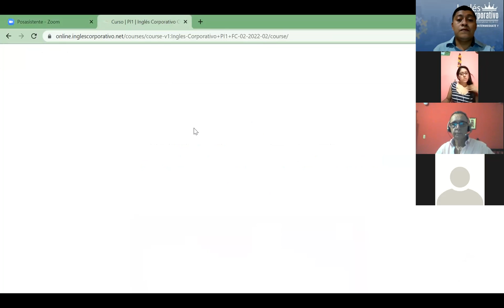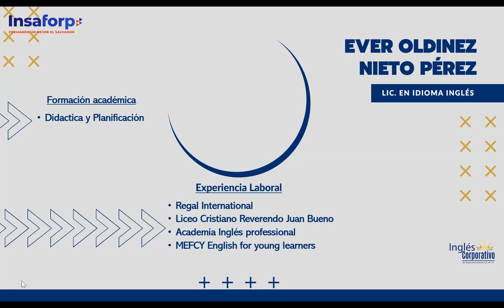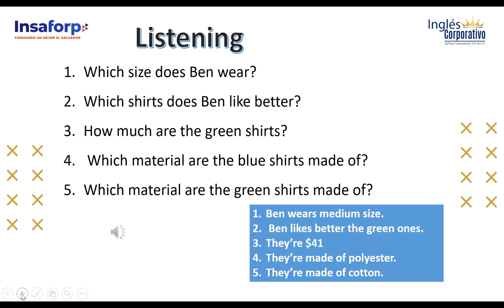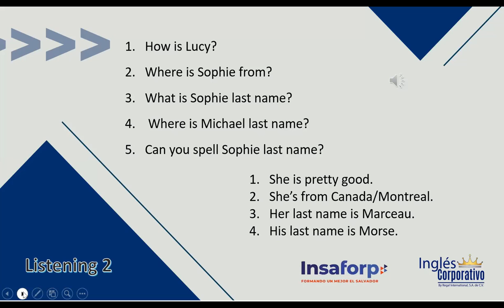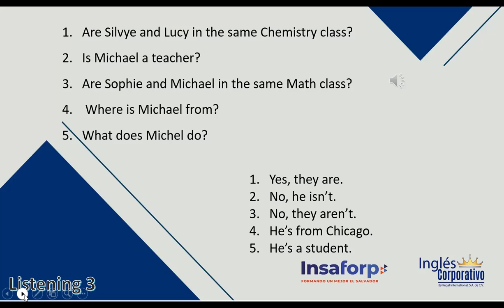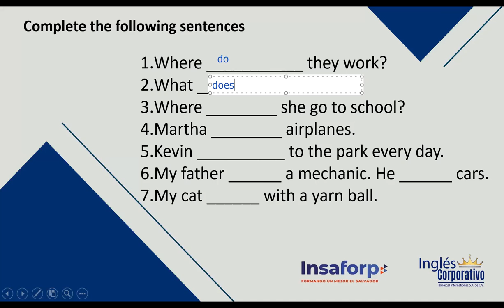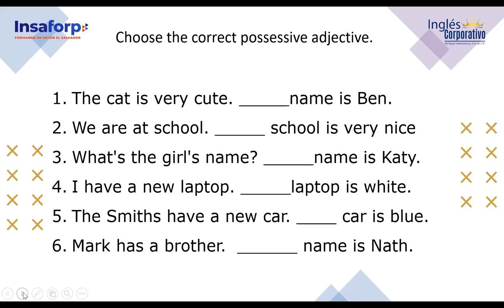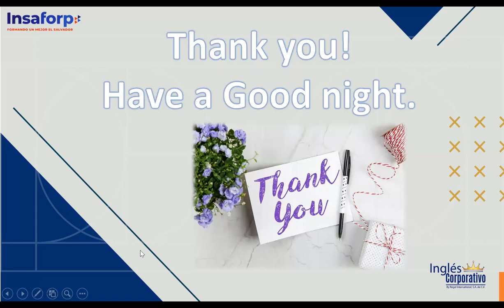Ingles Corporativo-Class 7- Mid-term exam